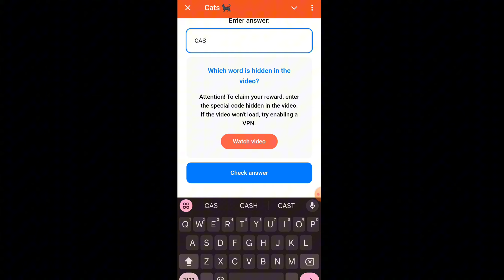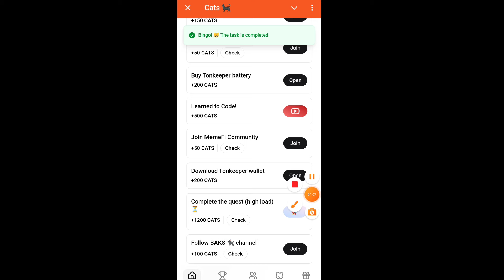Small Business Ideas!!!Video Code|Small Business Ideas!Cats Video Code|Cats YouTube Video Code Today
GET FREE MONEY NOW! Video Code | GET FREE MONEY NOW! Cats Video Code | Cats YouTube Video Code Today

Cats Top Shocking Ways Video Code | Amazon Success ! Cats Video Code | Cats YouTube Video Code Today

Top Shocking Ways to Earn $5,000 on AMAZON Every Month | PART 1

Top Shocking Ways to Earn $5,000 on AMAZON Every Month | PART 2

Your Quaries:--

Top Shocking Ways Cats Video Code

Cats Code Top Shocking Ways

Top Shocking Ways Code Cats

Cats New Youtube Video Code

Top Shocking Ways 15 Oct

Amazon Success ! video code

Cats youtube videos Amazon Success ! code

Cats Amazon Success ! / Top Shocking Ways Code